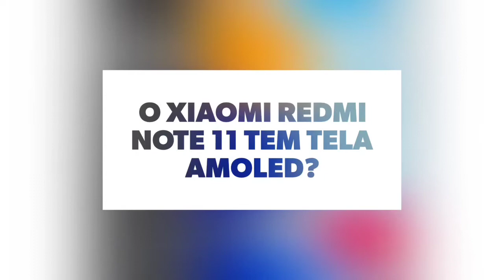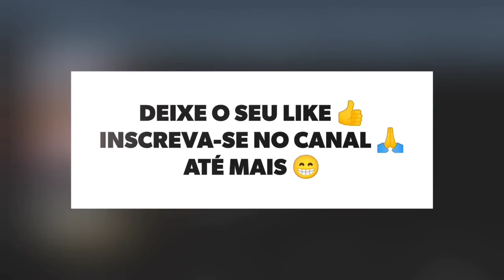🔴 O XIAOMI REDMI NOTE 11 TEM TELA AMOLED?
No vídeo de hoje respondo se o Xiaomi Redmi Note 11 tem suporte para a tecnologia da tela amoled, e a resposta é sim. O Redmi Note 11 tem suporte para a tecnologia da tela amoled, assim a tela tem cores vivas e saturadas.